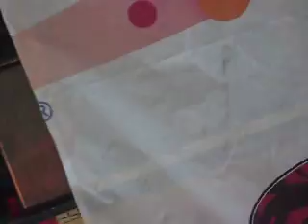West Indian Labor Day Parade 09' 16 - St. Lucia Posie!!!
Big Truck Alliance!
Wine, wine, wine. featuring St. Lucia Posie with a splash of Trini Posie.